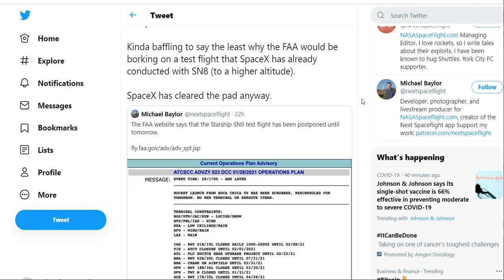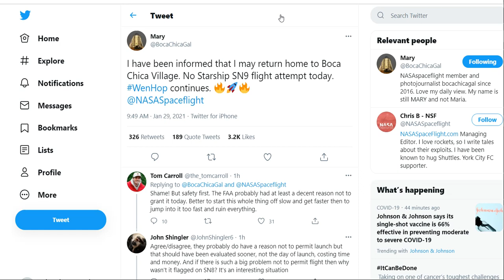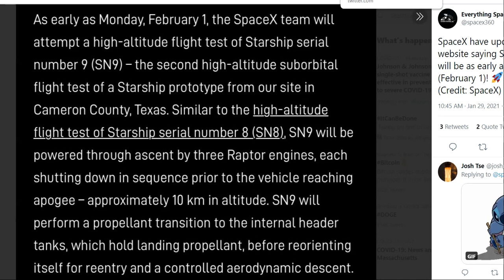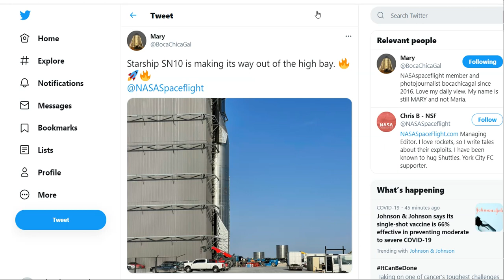Elon Musk Tweets About Possible SN9 Launch [1/29] | SpaceX News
SpaceX's Elon Musk has finally shed some light on the issues delaying the launch of the SN9 starship. Elon Musk took to twitter to give an update regarding the SN9. In todays episode, we talk about the SN9 launch date as well as other news regarding SpaceX.